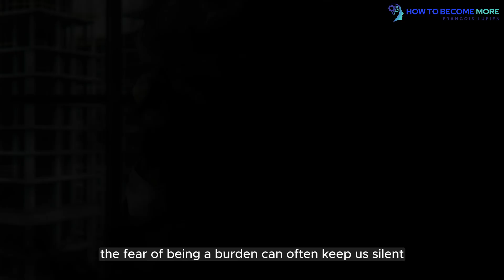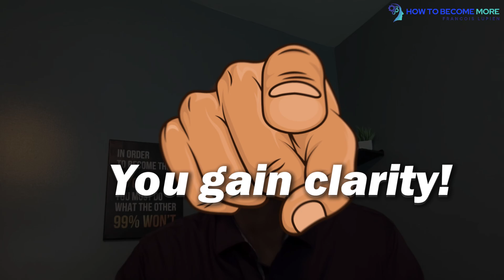CEO's Biggest Fear: Asking for Help in 2024 | Overcoming Leadership Vulnerability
In 2024, the evolving landscape of leadership is forcing CEOs to confront one of their greatest fears: asking for help. This video uncovers why so many leaders, especially CEOs, struggle with vulnerability and the fear of burdening others. Through insights from industry experts, real-life stories from top executives, and practical strategies, we explore the emotional and professional barriers that prevent leaders from seeking support. We’ll discuss the hidden impact this has on decision-making, company culture, and personal well-being, and provide powerful tools to overcome it.

Whether you're a current CEO, an aspiring leader, or someone interested in leadership dynamics, this video will offer valuable perspectives on how collaboration and vulnerability are crucial for success in today’s business world. Watch now and learn how letting go of the fear of burdening others can unlock new potential and drive business growth.

00:00 Introduction - The Fear of Burdening Others
00:51 Why CEOs Feel Like a Burden
01:30 The Impact of Bottling Up Emotions
02:07 How to Avoid Burdening Others and Still Get Support
02:44 The Power of Confidential Conversations
03:17 Letting Go of the Fear of Being a Burden
03:53 Call to Action: Start a Confidential Conversation